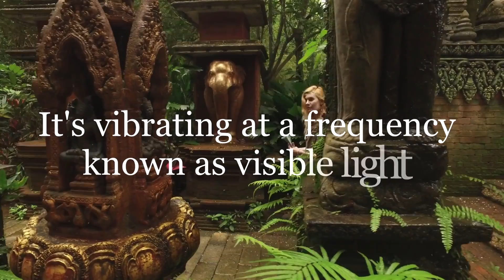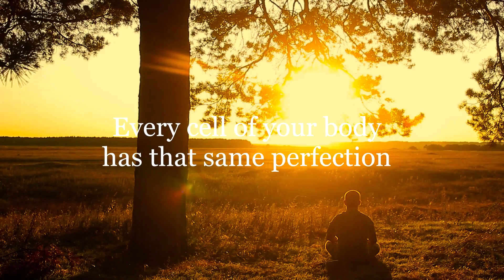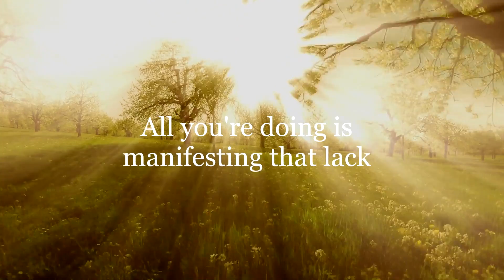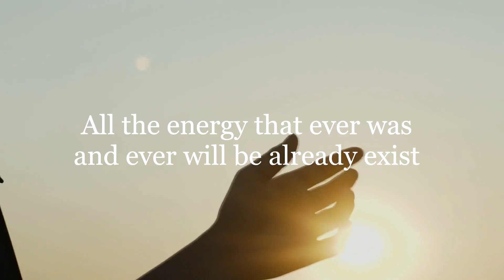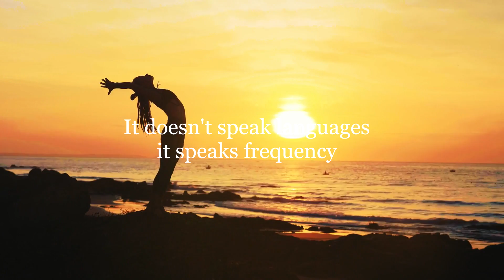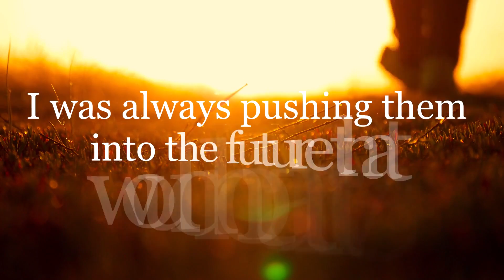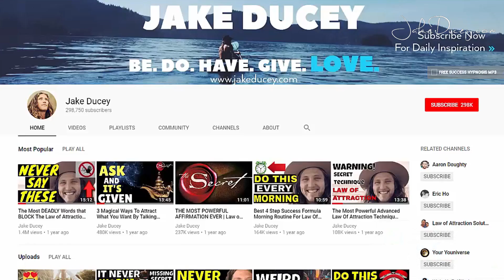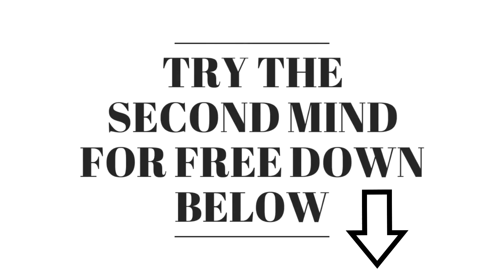BEFORE YOU PRAY TO GOD, DO THIS HIDDEN BIBLE PRAYER TECHNIQUE!!!!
HIDDEN BIBLE PRAYER Technique Reveals How To Manifest What You Want INSTANTLY  (Law of Attraction)

Transcript...

This prayer technique was kept hidden throughout all of human history in religions and institutions to keep you from connecting with God or the universe in order to harness that power to attract anything that you want and live in your highest potential. They didn't tell you how to use this and that's because if you knew it was going to be way harder for you to be controlled and for us to be controlled.. Use this knowledge in prayer wisely. Let's dive right into it. Here's what most people think of God. Hey God, can you please do this for me? Can you please have some money? Show up to help me get my house or pay my mortgage, or please God. Could you fix me? They like thing. God is a vending machine in the sky that they need to beg forth to fix their life. Stop thinking of God. Stop thinking of the universe and stop thinking of the creative force of our world in an intellectual way. Most people have been conditioned to think of it in an intellectual way, so they're trying to talk at it and plead with it to get the things that they want.

The real way to pray is to talk with your God is to talk with the universe. In fact, just before this video, here's how I pray, something like this. Thank you God and Dear God, I am so grateful now that the, the creative force of the universe speaks through me and that I'm able to touch the lives and hearts and spirits of people and connect them to their true power in the creative force of the universe. I'm grateful to be an instrument for your love, for Your glory, for your beauty, and I'm grateful that the spirit of God is allowed to be touched in my viewers and my listeners and I get to be an instrument for you in that, and I'm grateful that you're speaking through me and allowing me to inspire millions of people every single month. Amen? I'm coming to God as a cocreator. I'm coming to God saying, look, I don't want anything from you. I want to be an instrument for you. I want to be an instrument,

and when you're coming from that feeling of, of knowing that you're wanting connected with God and you're giving thanks for the things that have not happened, as if they already were like it says in the scripture that to call the things that are not as if they already were. Most people plead for the things that are not and they wish that they were, but they think that they'll never get them, so they try to plead for him. No. So here's what you do, dear God. And if you don't like that word, dear universe, but it's not the word water that gets you wet, right? If I dumped water on you wasn't the word that got you wet, it was the energy of what? Of what it is. So it's this energy, this beautiful, loving, all powerful energy that's created us that beats a heart that's built our world, our universe that lights the sun in the daytime and the stars at night.

It's that so dear God, Dear Universe, and then you insert whatever it is you just connect to that heartfelt place within you. You close your eyes and you talk with it and give thanks for things as if they already were, dear God, I'm so grateful that I now have my beautiful multimillion dollar dream home and the financial freedom to live there with ease. I'm so grateful that this gives me the peace of mind in order to focus on my art or my work or my business or my spiritual mission in life and I can give my love for life and creation wholeheartedly while living in my dream home. Being creatively stimulated and having the financial security to not have stress and worry, interfering with my true calling in life, to be a mother, to be a father, to start that business, to help my church, to focus on being the best shape it can be in whatever it is.

That's how you talk to it, and you can list and talk about anything that you want, but you do it in the present tense and you truly just like you're talking to me. You truly connect to that and you say, thank you. Thank you universe. Thank you. Thank you. Thank you that I'm healthy today and I know that I've had a really tough time the last week. I've been stressed and I've been worried and I've been doubting the beauty of life. It's been really tough for me the last week, but right now I can see clearly and what I see clearly as I'm so grateful that you always support me and you always attract more abundance and prosperity in my life. And you know, lately I've been struggling with this problem or that situation. I haven't noticed the beauty of this life. And right now I'm so grateful that, uh, I, I'm, I'm able to drive my dream car.